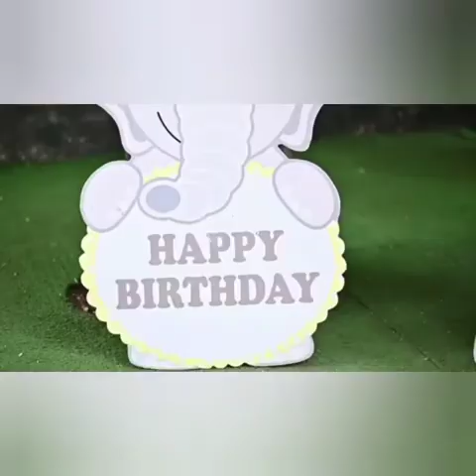Fatima Effendi Both Son's Birthday Celebration